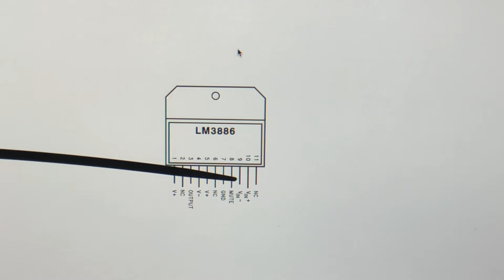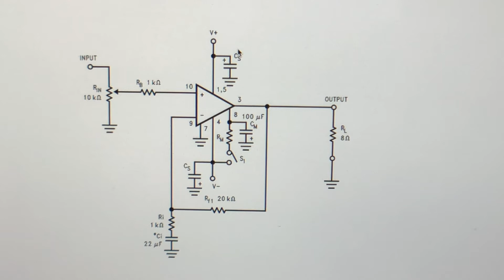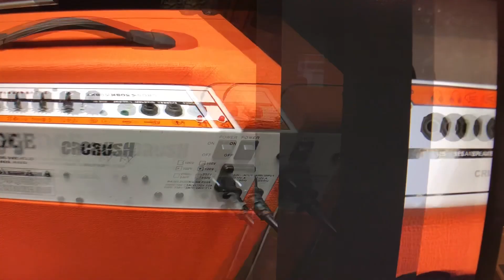Orange Crush BXT 50 solid state repair, LM3886 amplifier repair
This amp had zero output. Faulty resistor in the mute on the LM3886 amplifier was the problem.